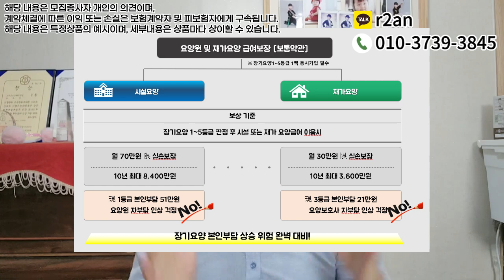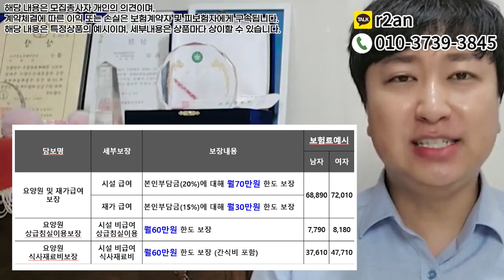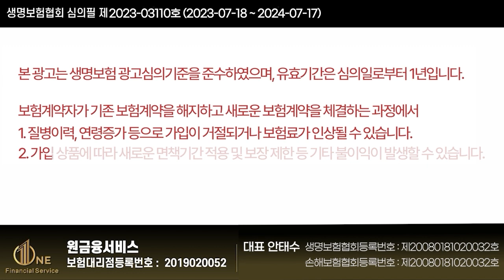요양원비용 모두 보장되는 요양실손보험출시!! (매월 70만원 따박따박~)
안녕하세요~~

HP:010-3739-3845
카톡친구추가:r2an
카톡플러스친구:보험왕검색